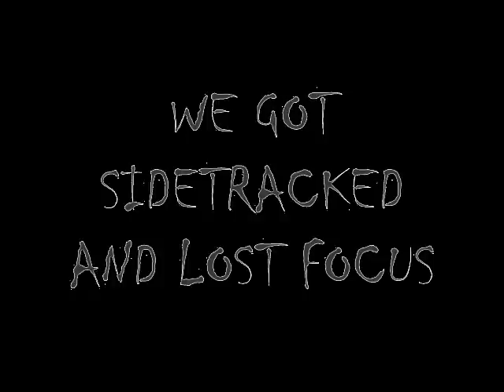The Honeymooners - Session & Willie Beamen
Produced by Session for G.R.P Music

Directed by Intl. K, Willie Beamen and Session